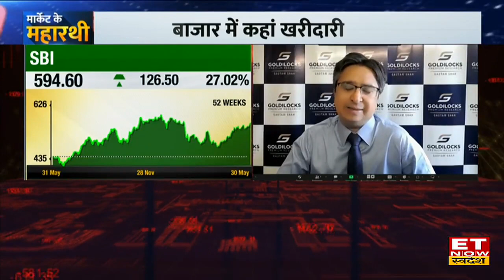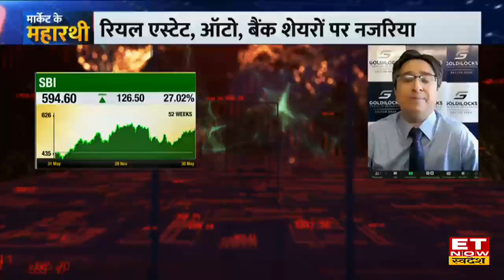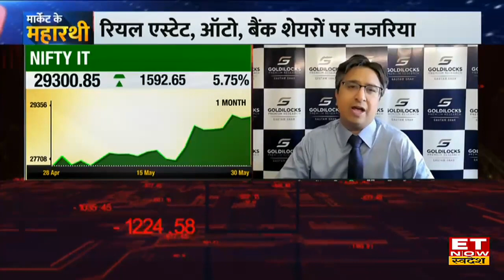Market Outlook: Gautam Shah से जानिए Private Banks में बने रहें या PSU Banks में एंट्री के मौके?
Goldilocks Premium Research's Founder & Chief Strategist Mr. Gautam Shah In an Excusive Chat with ET Now Swadesh

Goldilocks Premium  के फाउंडर और चीफ स्ट्रैटेजिस्ट, गौतम शाह (Gautam Shah) ने आज ET Now Swadesh से खास बातचीत में Nifty और Bank Nifty में जारी तेजी और Share Market में Stock Specific Investment पर अपनी राय दी। Gautam Shah ने कहा कि Nifty पिछले 18 महीने से pendulum की तरह चल रहा है, कभी बिकवाली कभी खरीदारी हावी हो जाती है, हालांकि बाजार अभी over bought है। Nifty अभी Range Bound रहेगा Market में Sector Specific निवेश करें। पूरी बातचीत देखें।
निफ्टी में रिकॉर्ड हाई के लिए कितना इंतजार?
रैली वाले बाजार में कहां खरीदारी का मौका?
मिड, स्मॉलकैप में गौतम शाह कहां बुलिश?